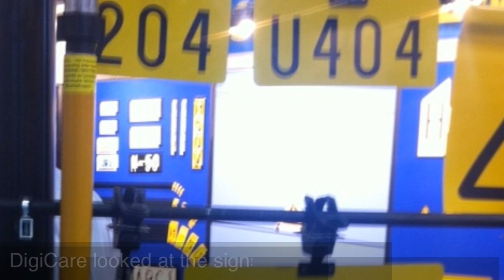Innotrans 2012 DigiCare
DigiCare visited Innotrans 2012.